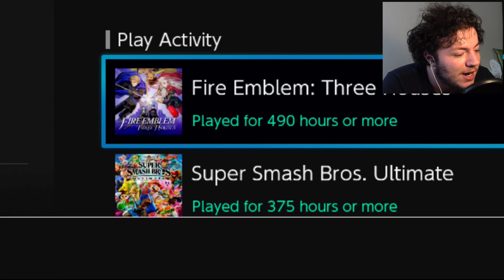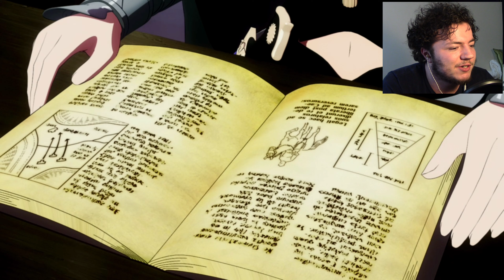FAERGHUS FOREVER -- Let's Play Fire Emblem: Three Houses (Azure Moon MADDENING) Pt.1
GAHHH AN EXCUSE TO PLAY THREE HOUSES AGAIN AHHH